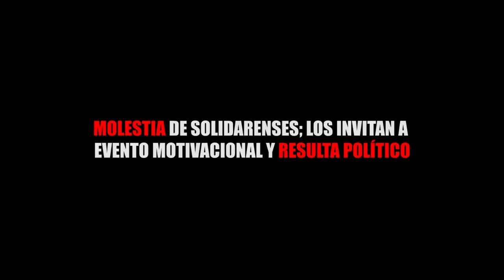MOLESTIA DE SOLIDARENSES; LOS INVITAN A EVENTO MOTIVACIONAL Y RESULTA POLÍTICO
Entérate de las noticias “EN CORTO”…MOLESTIA DE SOLIDARENSES; LOS INVITAN A EVENTO MOTIVACIONAL Y RESULTA POLÍTICO...